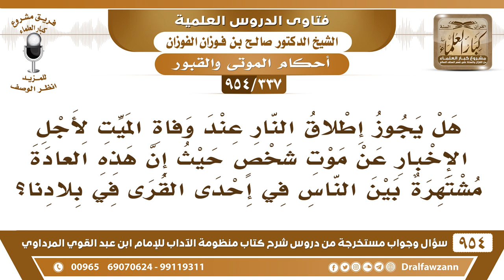[337 -954] هل يجوز إطلاق النار عند وفاة الميت من أجل الإعلان عن موته؟ - الشيخ صالح الفوزان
-[337 /954] السؤال: هل يجوز إطلاق النار عند وفاة الميت لأجل الإخبار عن موت شخص حيثُ إن هذه العادة مُشتهرةٌ بين الناس في إحدى القُرى في بلادنا؟
الجواب: هذا ما يجوز، لكن يُخبرونهم اليوم الحمد لله الاتصالات متوفرة التلفون بالجوال السيارة تروح بسرعة وتصل إليهم متيسر الاتصال، أما إطلاق النار والرمي هذا من عادات الجاهلية ما يجوز.
للاشتراك في قناة الشيخ صالح الفوزان
سؤال وجواب من شرح منظومة الآداب ( 945 ) مقطع

للاستفسار والإقتراحات والدعم
رئيس الفريق
لمشروع كبار العلماء